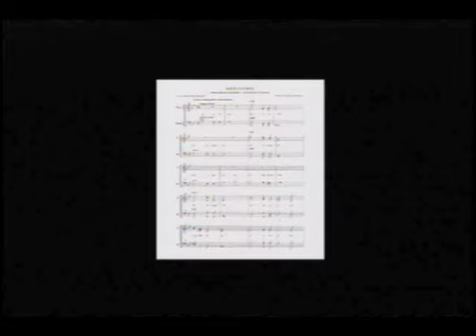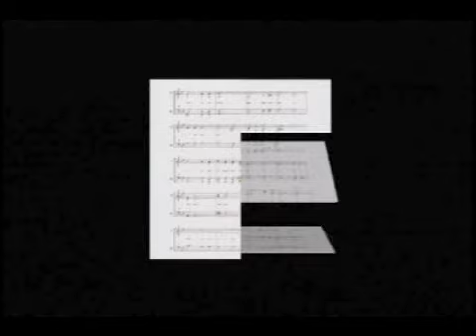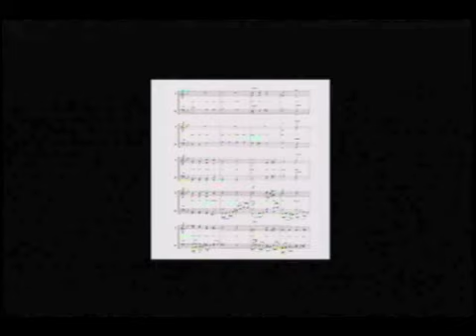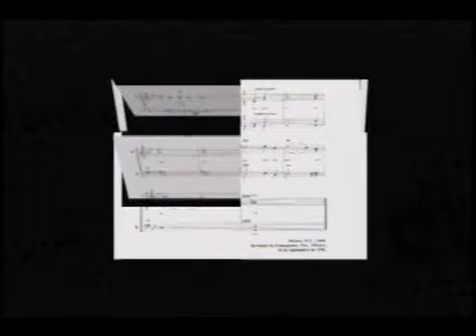SERGIO CÁRDENAS: Ante tu cruz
El Coro de Concierto de la Sinfónica de Hof, Alemania (Konzertchor der Hofer Symphoniker), dirigido por Gottfried Hoffmann, canta "Ante tu cruz", para coro masculino a capella, del compositor mexicano SERGIO CÁRDENAS Obra dedicada a Salomón Joel Cárdenas Tamez.